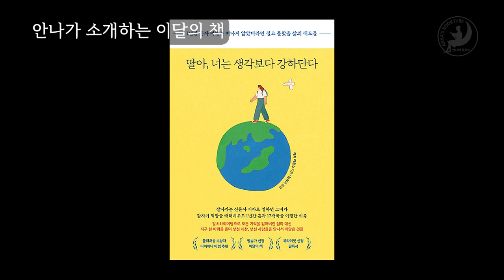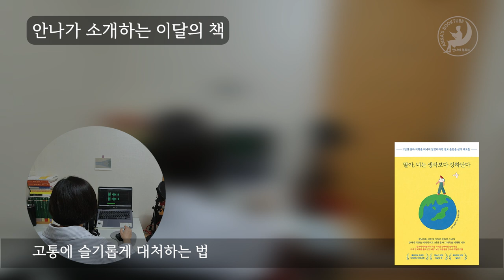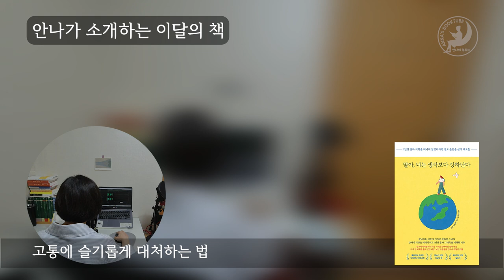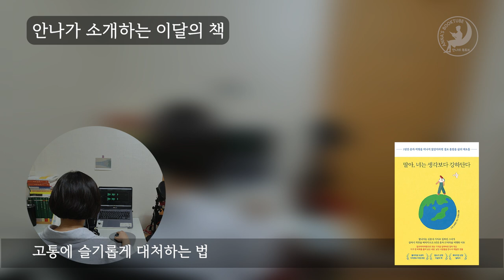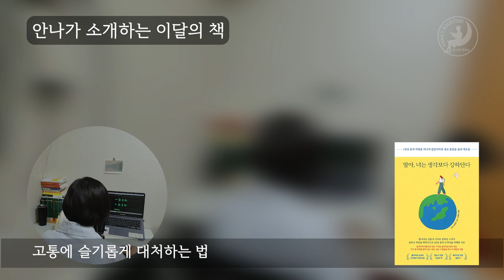딸아, 너는 생각보다 강하단다 | 안나의 책소개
저자 매기 다운스|역자 강유리|메이븐

* 본 영상은 출판사와  컨텐츠 사용에 관한 사전 협의 후 제작되었습니다.